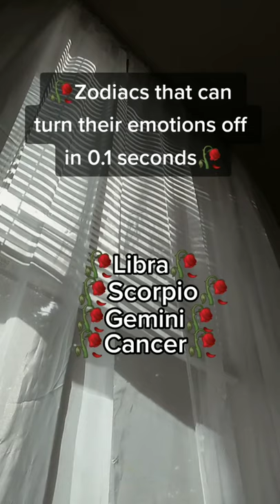Zodiacs That Can Turn Their Emotions Off in 0.1 Seconds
Welcome to Zodiac Central. I post videos and TikTok about various zodiac signs like Aries, Taurus, Gemini, Cancer, Leo, Virgo, Libra, Scorpio, Sagittarius, Capricorn, Aquarius, and Pisces. Join me to dive deep into the world of astrology, find the meaning, characteristics of each zodiac sign, and comment on what you can relate to.